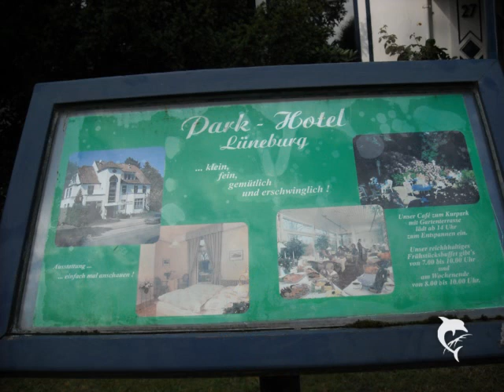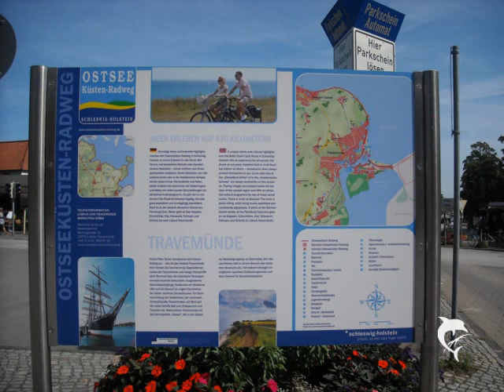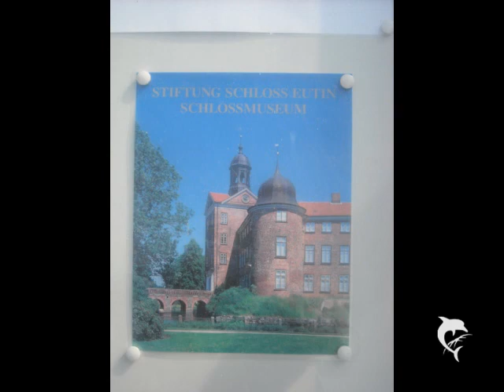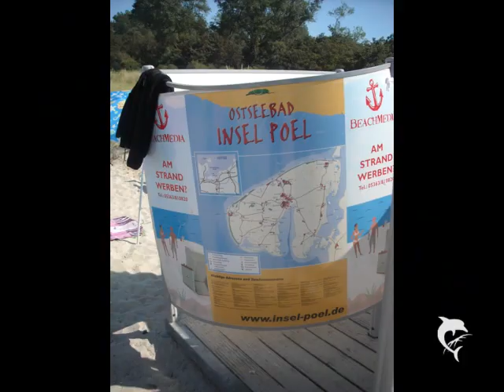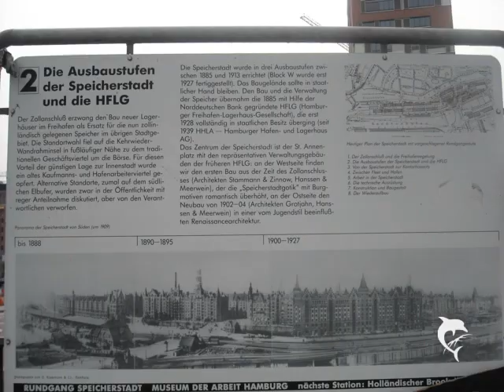Germania tour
Tour in Germania: Luneburg, Molln, Lubecca, Travemunde, Amburgo, Schwerin, Wismar